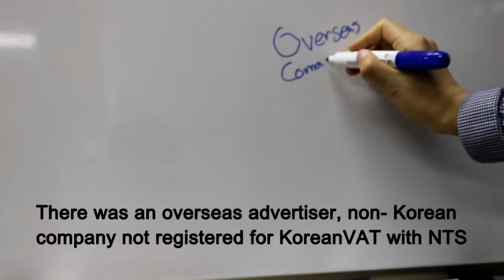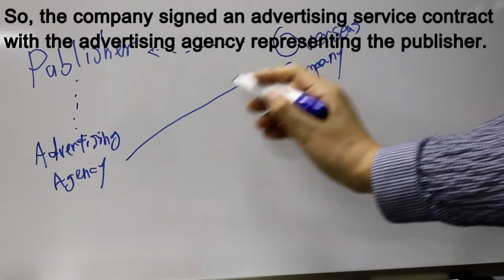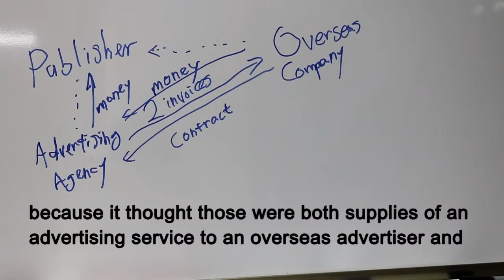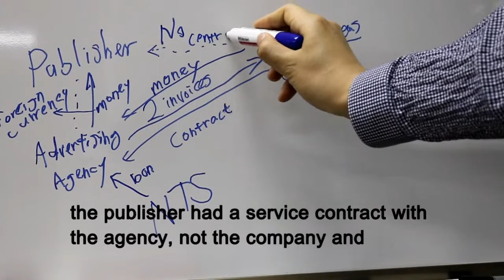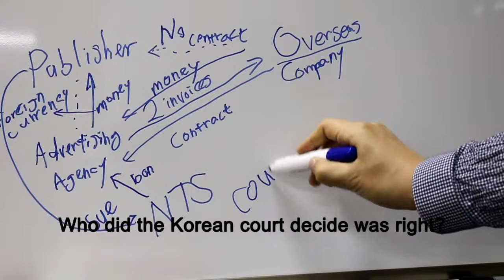Korean Legal Advice - Exemption from Korean VAT/ South Korea VAT law / South Korea VAT registration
We help you understand how things are different from your home country's law's perspective versus South Korean law's.